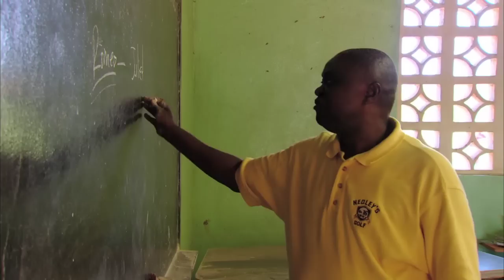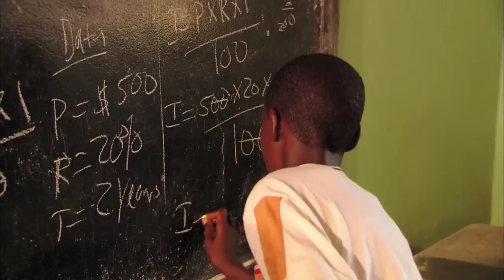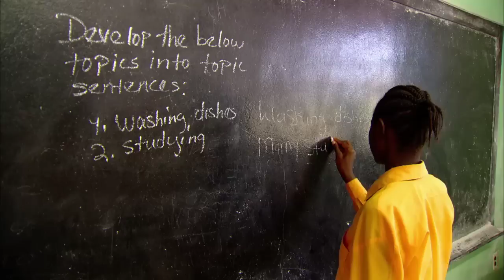Education at Firestone Liberia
Learn about the quality education Firestone Liberia is providing for the children of Liberian employees.